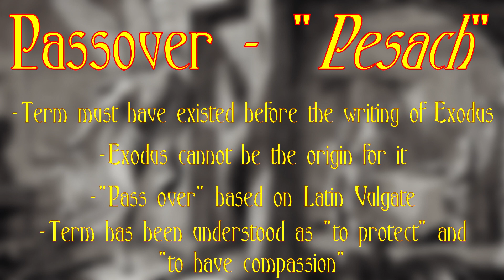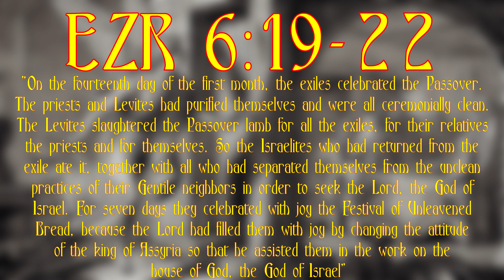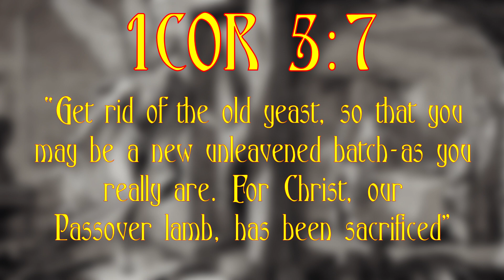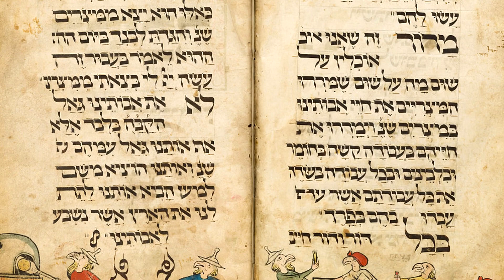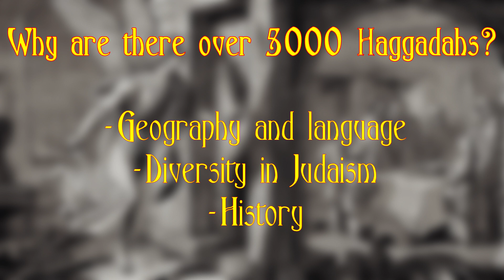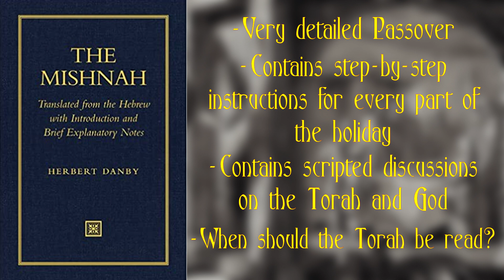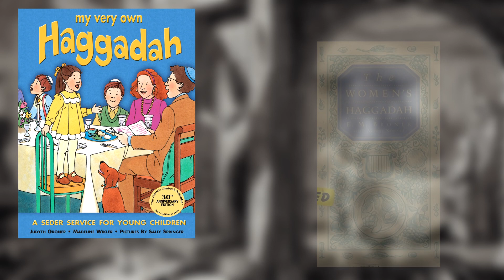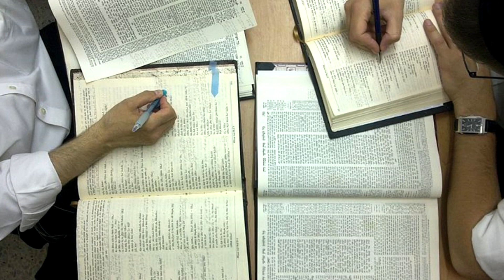A Brief History of Passover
The Passover is one of the most well-known events in the Bible. During the enslavement of the Israelites in Egypt, a set of plagues is set against the Egyptians. The final plague is the killing of every firstborn son. In order to escape this fate, the Israelites are told to put lamb’s blood on their doorposts. This way, the angel that was sent would “pass over” the homes of the Israelites. The Passover celebration has a long history and in today’s video we will cover the evolution of this holiday. We will not be concentrating too much on the origins of the holiday as that subject is still shrouded in some mystery, but the development of the rituals involved in the holiday’s celebration are the main focus of this video. After it had already been celebrated, how did the custom change over time and location. Most importantly, why did the customs change? Today, we will be exploring the history of Passover.

Sources:
Vanessa L. Ochs – The Passover Haggadah: A Biography
Amy-Jill Levine, Marc Zvi Brettler – The Bible with and without Jesus
J.J. Collins – The Invention of Judaism
Nahum Sarna – Exploring Exodus
Lawrence Schiffman – From Text to Tradition
John Van Seters – The Life of Moses